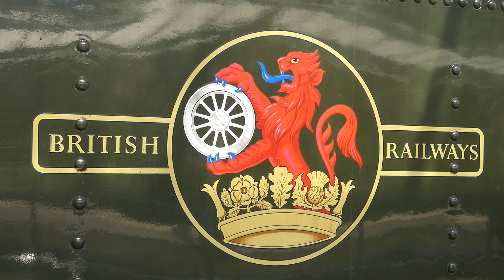46115 Scots Guardsman at Carlisle 05 09 23 - and the fierce sunlight embarrasses me!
A good day overall in glorious weather - but it backfired before the day was out!